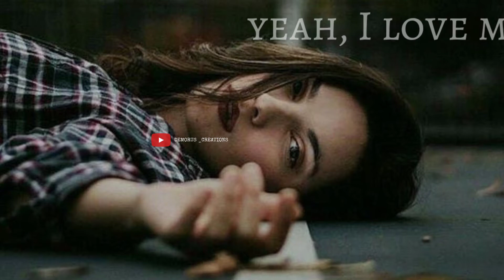|| i_a_m_mess || english best broken status 🤐 for watshapp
. Title.
       ♛┈⛧_deмorυѕ._.creaтιonѕ_ ⛧┈♛

About this video👇👇
 English song watsapp status broken

 Video for educational purposes only copyright disclaimer under section 107 of the copyright act 1976, allowed is made  fair use for purpose  such  as crittcis my commens, nows reporting, use permitted  by copyright statue that might otherwise be infringing non profit  educational or personal are tips the balance in favour of fIr use

⭕Note :- some images, music video Graphics, are shown in this video may be copyright uses to respected owners, not mine

 Kuch problem hoo to dosto Instagram or Facebook par message kar sakte hain  😉

.Lyrics.

OVERVIEW
LYRICS
LISTEN
PEOPLE ALSO SEARCH FOR
Lyrics